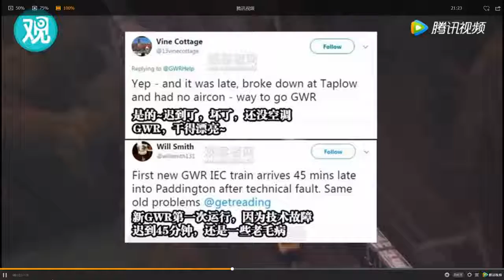小白霓虹物语：日本制造英国高铁成混浴列车